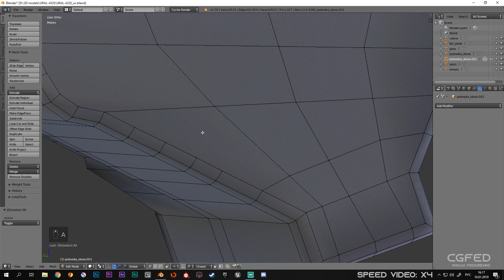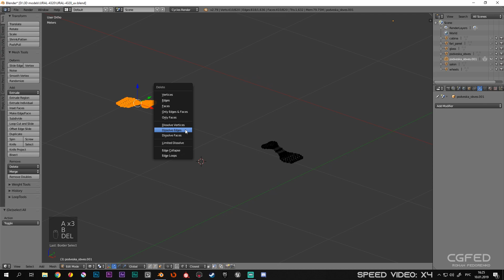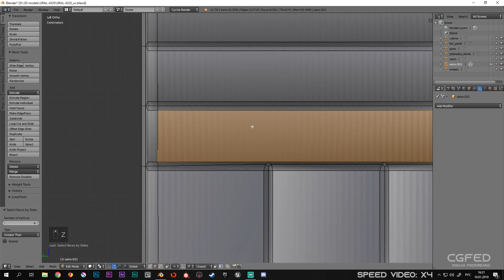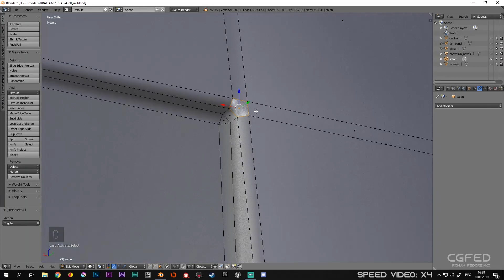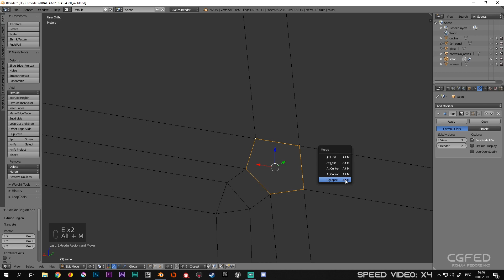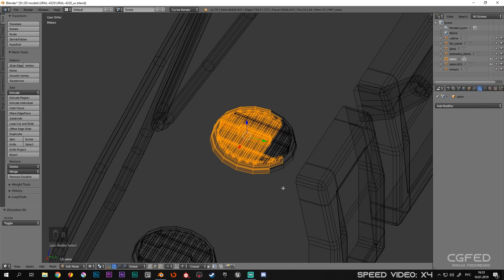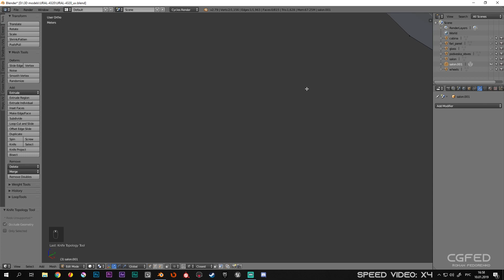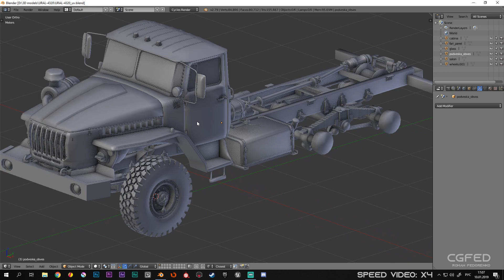ПОДГОТОВКА 3D МОДЕЛИ УРАЛ-4320 К РАЗВЕРТКЕ В RIZOMUV / SP P3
В этом видео я подготавливаю модель урал-4320 к развертке в rizomuv, для запекания в дальнейшем в substance painter 2018/2019. Я просто применяю модификаторы и объединяю в меши (кабина, стекла, колеса, салон, подвеска, приборная панель и фары) итого я получил 6 объектов (это будет 6 разверток) и соответственно я получу 6 текстурных сетов для запекания в SP. Далее я с помощью CTRL+SHIFT+ALT+M проверяю разорванные вершины, а также нахожу N-gons и исправляю их. Это не урок, а просто видос как я делаю подобные вещи.

System specs:
HDD: 128 GB SSD, 1TB WD Blue (7200 rpm)
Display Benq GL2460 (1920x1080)